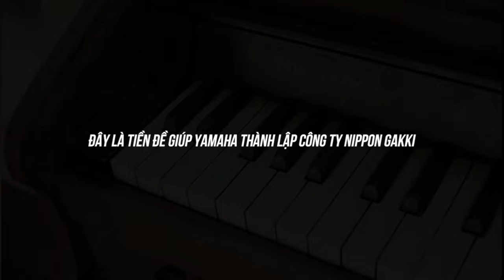TORAKUSU YAMAHA - CHIẾC ĐÀN YAMAHA ĐÂU TIÊN | HISTORY STORY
Sơ Lược Lịch Sử Hình Thành Của Tập Đoàn Yamaha Và Chiếc Organ Đầu Tiên Xây Dựng Đế Chế Yamaha Hùng Mạnh.

Thương hiệu Yamaha, thành lập vào năm 1887 tại Nhật Bản, đã trở thành một biểu tượng toàn cầu của sự đổi mới và chất lượng trong lĩnh vực âm nhạc và hơn thế nữa. Nổi tiếng với việc sản xuất đàn piano và nhạc cụ khác với tiêu chuẩn chất lượng cao, Yamaha cũng mở rộng sang các lĩnh vực khác như âm thanh chuyên nghiệp, thiết bị điện tử, và thậm chí là phương tiện giao thông.

Sự cam kết của Yamaha đối với đổi mới và hoàn thiện đã giúp tạo ra những sản phẩm đáng kinh ngạc, mang lại trải nghiệm tốt nhất cho người dùng. Với uy tín toàn cầu và lịch sử lâu dài, Yamaha không chỉ đóng góp vào thế giới âm nhạc mà còn là biểu tượng của sự tin cậy và xuất sắc trong mọi sản phẩm của mình. 𝗫𝗲𝗺 𝗧𝗵𝗲̂𝗺

Trải nghiệm tại: Showroom Đức Trí Music
Add: Tầng 2, Tòa nhà VPBank – 539-545 Lý Thường Kiệt, Phường 8, Tân Bình, TP.HCM